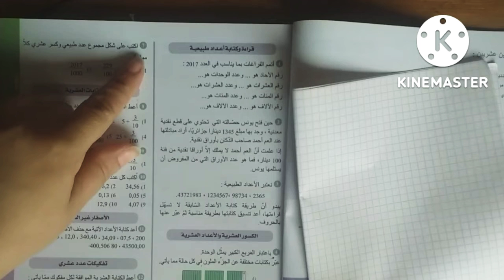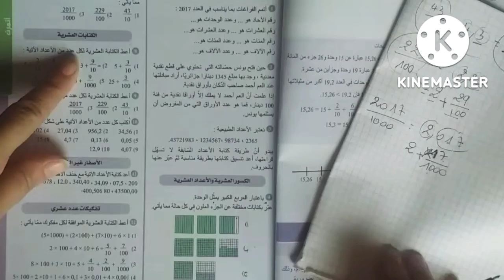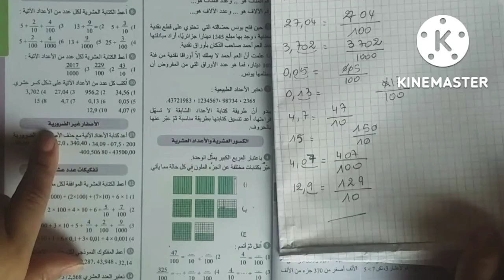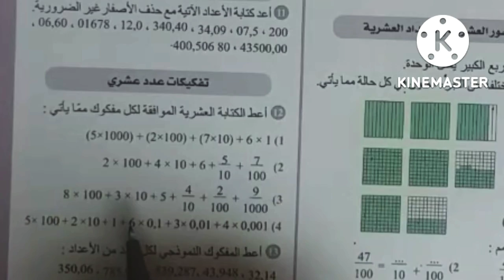(( الفيديو 2)) تمارين كتاب الرياضيات ص 17 \ الاولى متوسطة 💯